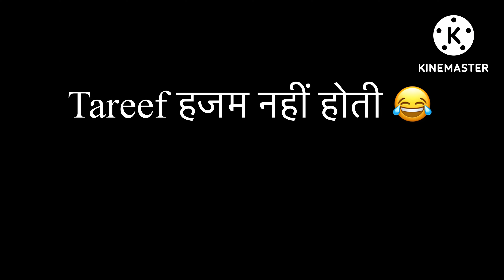India जीत गयी लेकिन Laptop पानी में भीग गया 😭 || India vs Pakistan 2022 || 4K Videos || ep:135